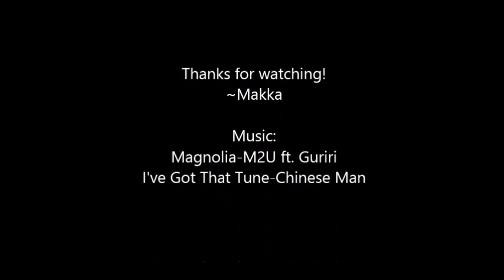How to Do Your Makeup to Look Like a Dragon?! Tutorial!!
Come for the makeup, stay for my awesome music picks much? I think yes.  This tutorial is makeup designed to make you look like a dragon - or the human form of a dragon.  The eye-shadow pallet is emerald green on the inner eye, black on the outer, and silver in between.  Pro tip: always put contacts in first and wigs on last.  I really enjoyed doing this one, but the exhausting part was the eyeliner! If you don't know how to do a cat eye, go look up tutorials for that one.  Anyway, enjoy!